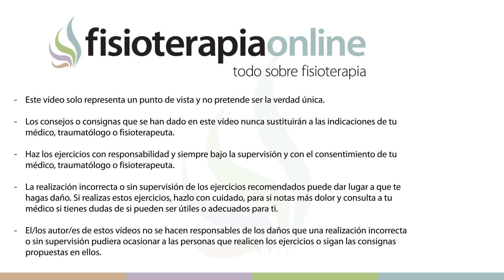¡Activa tu cuerpo y combate dolores lumbares!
↪️ Una propuesta de ejercicio sencilla, ideal para el estiramiento del músculo psoas y toda la cadena anterior Excelente ejercicio para aquellas personas encorvadas hacia adelante o con dolores lumbares.